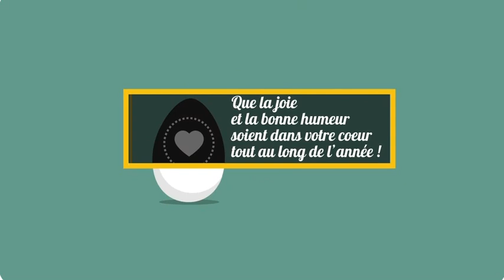Joyeuses Pâques a tous bisous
Avec jolie carte .com